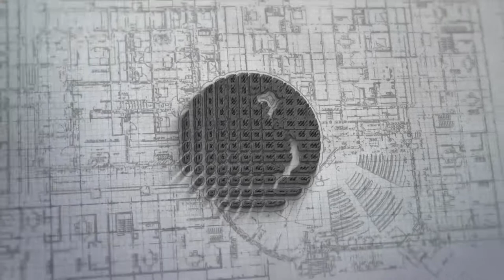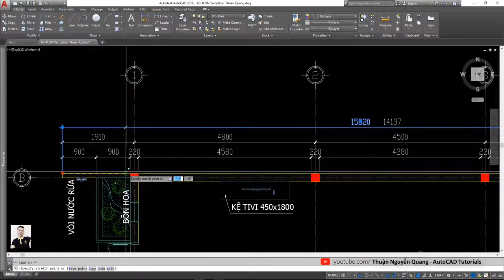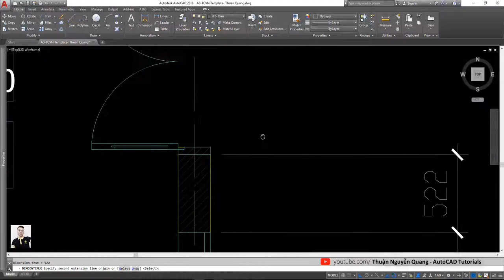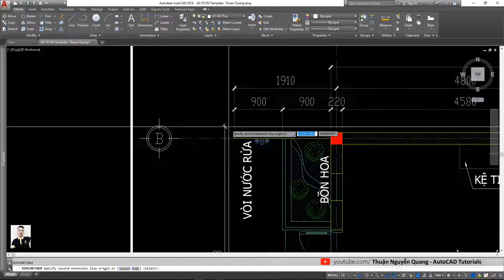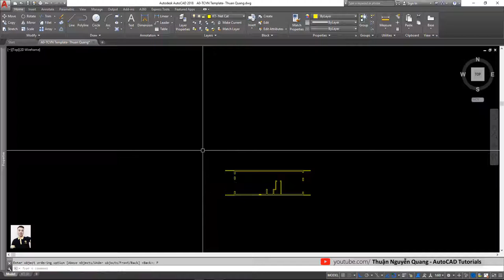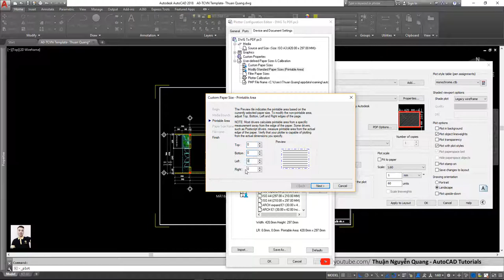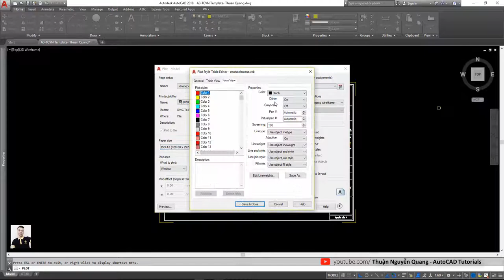✅ Bài 08: DIM KÍCH THƯỚC - IN ẤN // Vẽ Autocad Mặt Bằng Kiến Trúc Nội Thất Nhà Phố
Vẽ mặt bằng kiến trúc nội thất nhà Phố

Bài 08: Hoàn Thiện Dim Kích Thước - In Ấn
Timeline video:
00:11 Hoàn thiện Dim kích thước
07:56 In ấn trích xuất bản vẽ
12:29 Quảng cáo của VietCG Edu
Chúc các bạn học tốt
- Trong video có sử dụng hình ảnh nền thu nhỏ video (thumbnail) của tác giả Nguyễn Cửu Trường